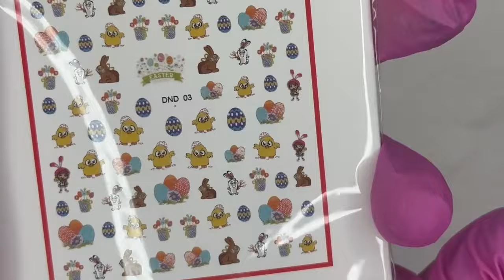Easter Nails 🐰| 2024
Please enjoy these Easter/Spring Nails. Happy Easter and happy Spring!